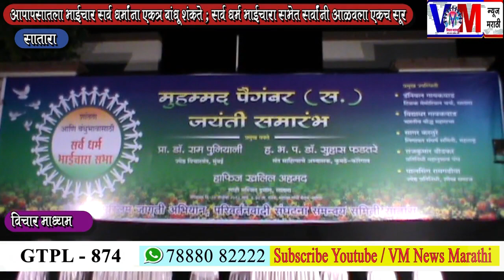सर्व धर्म हा एकमेकांचा आदर करणे शिकवतो . सर्व धर्म भाईचारा सभेत वक्त्यांचे एकसुर .